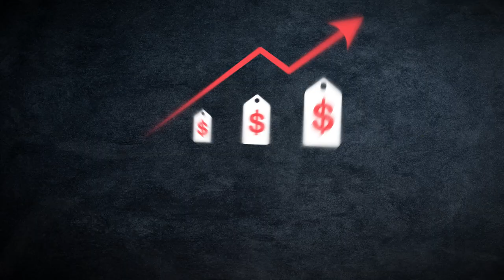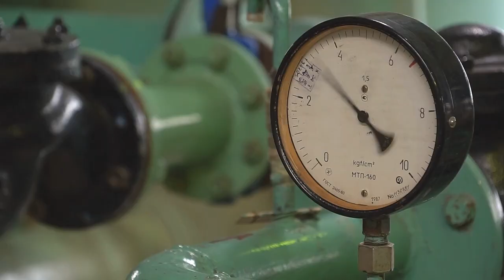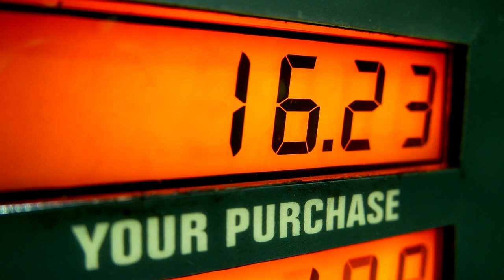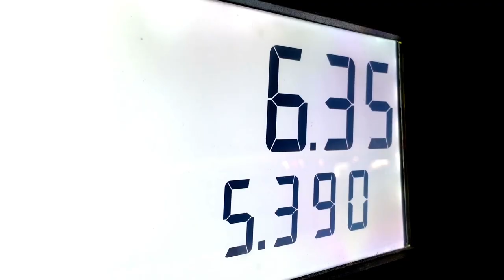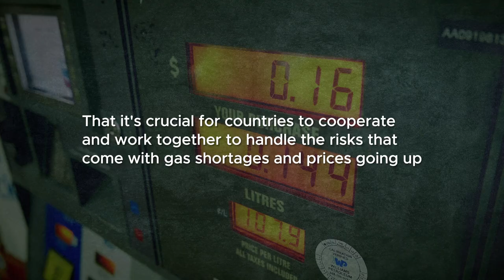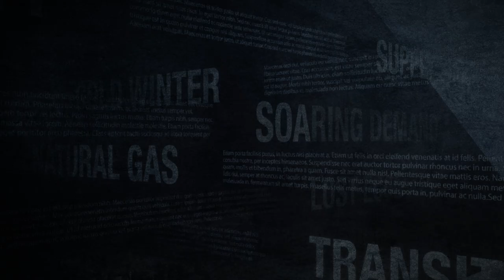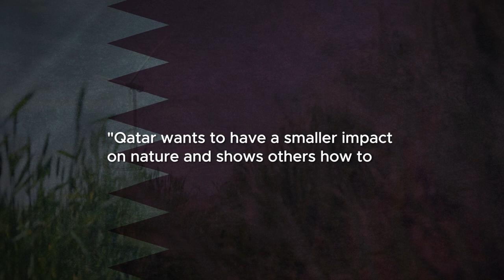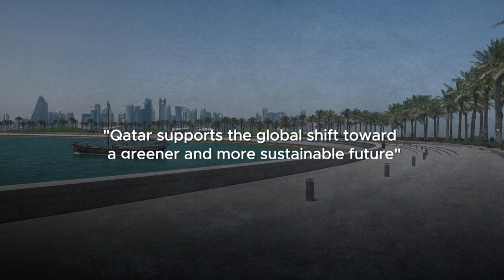USA Begs QATAR To Reconsider TERRIFYING Warning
Qatar, a country known for its significant role in supplying gas to the world, especially as a top provider of liquefied natural gas (LNG), plays a big part in meeting this demand. It's actually the largest exporter of LNG, which is important because more and more people want cleaner energy.

However, Qatar has recently issued a warning that there could be significant shortages of gas in the near future. This situation could create a lot of problems for the energy markets and economies worldwide. When there isn't enough gas available, it upsets the balance between what people need and what is actually accessible. As a result, prices can increase by a large margin, and there might not be sufficient gas for everyone who relies on it.

That's why Europe is facing a serious energy crisis that is causing big problems. There's not enough gas, and that is making prices go up. This is worrying for people and businesses because they're not sure if they can rely on their energy sources. Europe gets a lot of gas from Russia, but things are complicated now. Tensions between countries and disruptions in the gas supply are making the situation worse.

To make matters worse, it will get colder when winter approaches, so the demand for gas will increase. But the problem is that there aren't enough reserves to meet the demand. On top of that, there is a growing need for cleaner energy, which is adding to the demand for alternatives. It's a difficult balancing act for European countries to ensure that everyone has enough energy for things like homes and factories.

Europe depends a lot on importing gas because it doesn't produce enough itself. Gas is used for heating, making electricity, and running industries. But right now, there's not enough gas to go around, and it's causing big problems. Prices have gone up a lot, and the supply chain is getting disrupted. As winter gets closer, people are worried that energy will become too expensive for regular folks and businesses.

The energy crisis is also causing trouble in supply chains, making it harder to produce things and making prices go up for customers. These problems are putting a lot of strain on Europe's economy and energy security. It's important for urgent actions to be taken to solve this crisis, secure stable energy supplies, and help individuals, businesses, and the overall economy.

To ensure that industries in Europe can work well, it's really important to have enough gas. And since Qatar plays a crucial role in the gas industry, so any disruptions or problems with their gas exports can have a major impact on energy markets all over the globe. However, the consequences of gas shortages go beyond just higher prices. They affect various aspects of society, including industries that depend on energy, businesses of all sizes, and regular individuals like you and me. It's important to have a stable and adequate supply of gas to maintain a stable economy and minimize the negative effects that potential shortages can bring about.

qatar
vidIQ
economie
vidIQ
economy explained
vidIQ
oil
vidIQ
gas
vidIQ
Europe
vidIQ
energy
vidIQ
LNG
vidIQ
future
vidIQ
businesses
vidIQ
USA
vidIQ
energy crisis
vidIQ
TERRIFYING
vidIQ
gas to the world
vidIQ
natural gas
vidIQ
too expensive